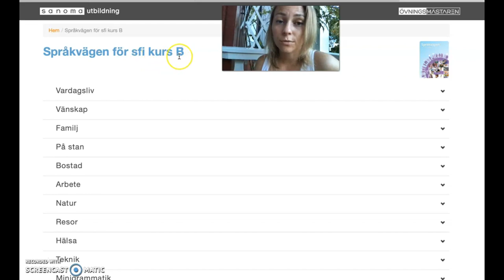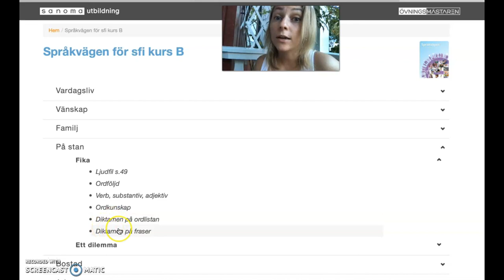Fika - tankekarta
Fika Språkvägen B - tankekarta